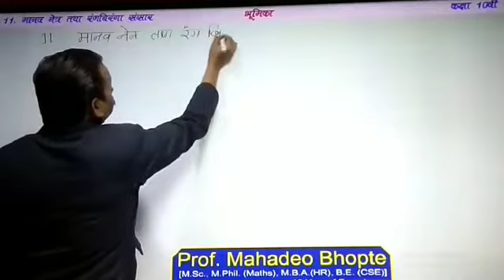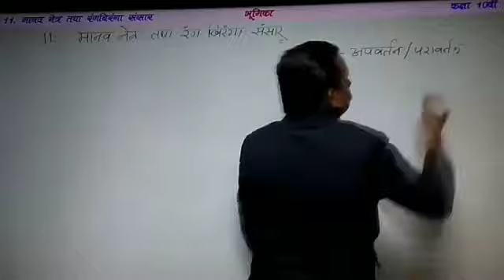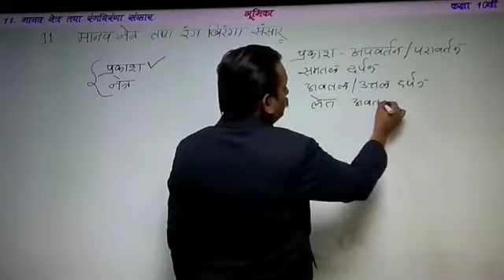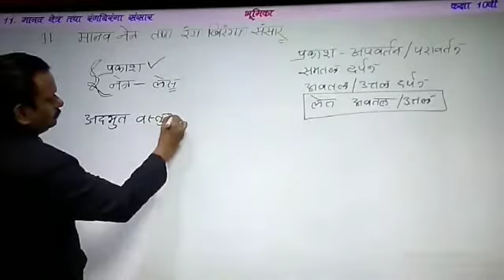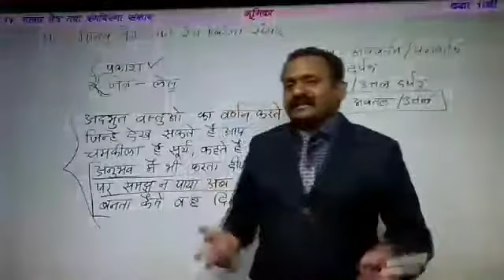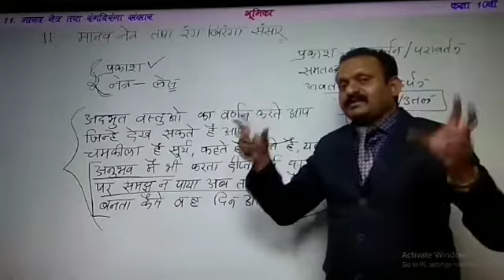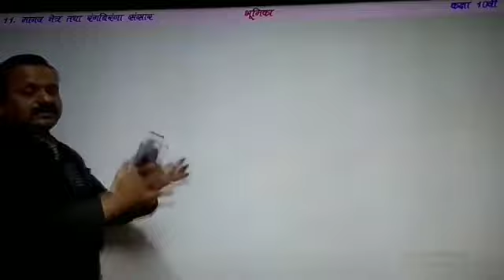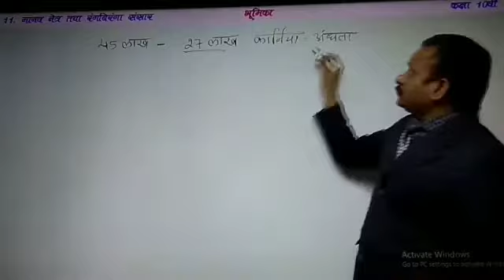Science Class X Human Eye and Colourful World